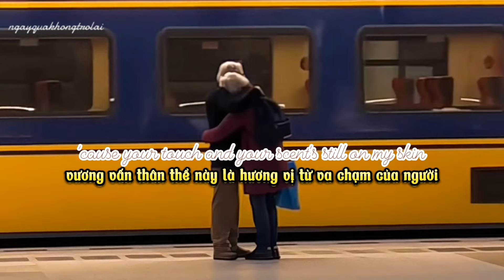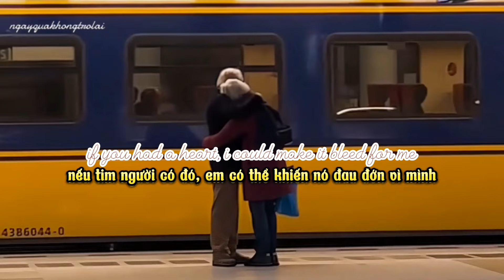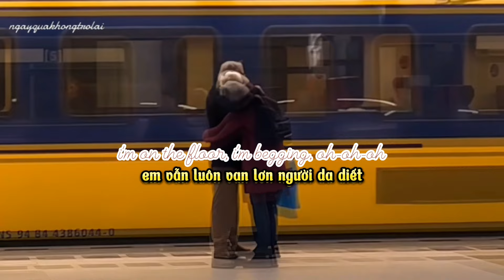vietsub | lyrics | love don't let me go - Angelina Jordan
nguyện lòng van xin
người đừng cất bước..

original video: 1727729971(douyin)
.lyrics

Mistake and regrets
Ain't all that I have left
'Cause your touch and your scent's still on my skin
Maybe I'm a fool to erase the trace of you
There's no you, no me
At least that's how I feel

I'm trying to pull you close, closer to me
But it's just like trying to catch smoke

Love, I really wish you had a face
Maybe I could beg for you to stay
I'm on the floor, I'm begging, oh oh oh
Love, don't let me go

If only I could look you in the eye
There wouldn't be no place for you to hide

If you had a heart
I could make it beat for me
If you had a soul
I know where my home would be
It's not about feeling lonely
The man, I just can't forget
And though you're not here beside me
I still see your silhouette

Nhạc sĩ: Angelina Jordan / Karl Ivert / Kian Sang
thanks!